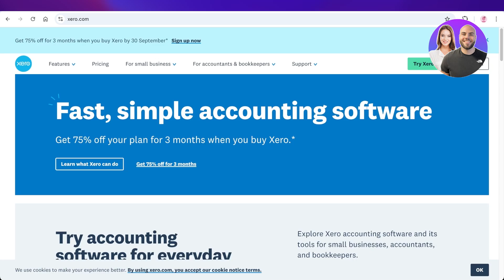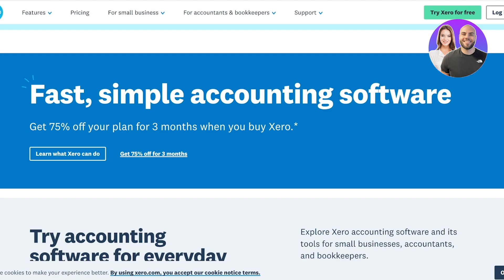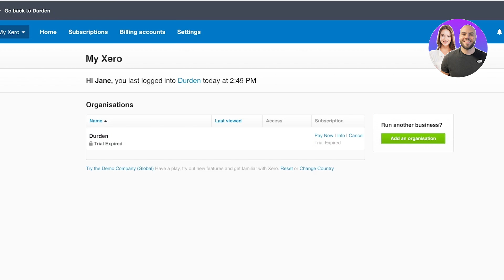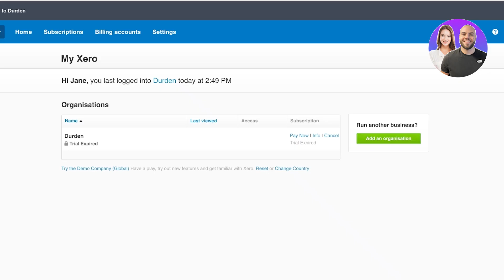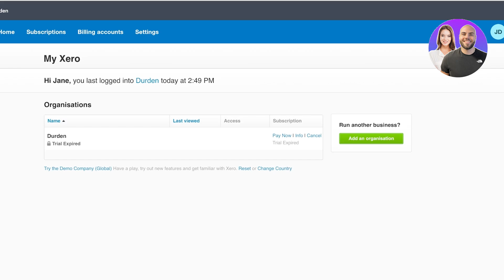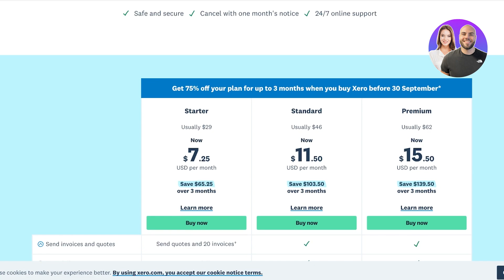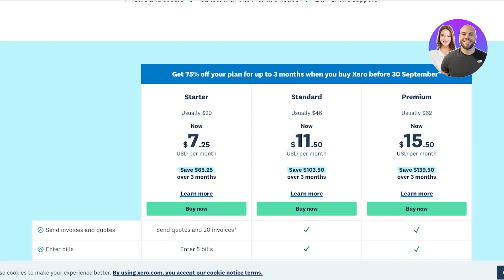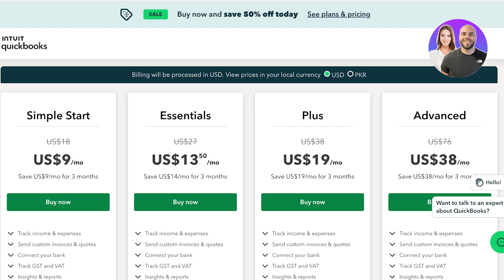Xero vs Quickbooks: Which Is The BEST Accounting Software?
In this video we show you Xero vs Quickbooks. This video will cover everything that you need to know and help you get started with this software.